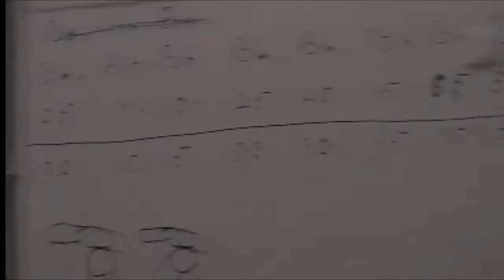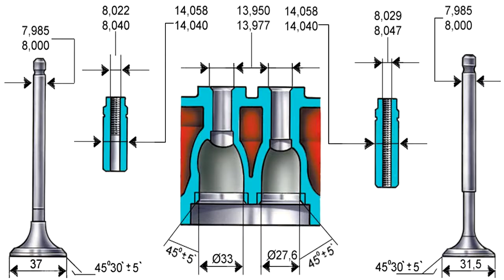стук в двигателе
машину ждут большие перемены 💰💰💲💲